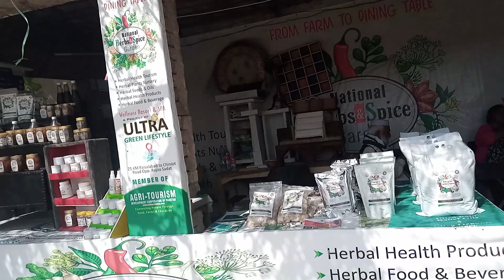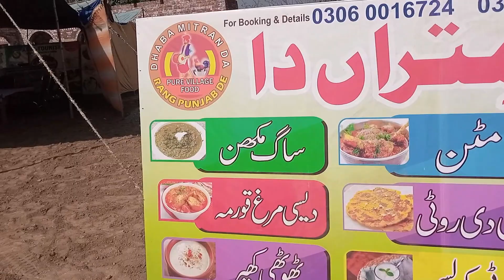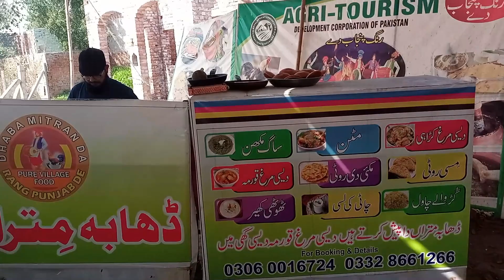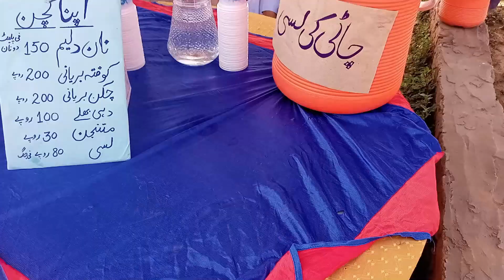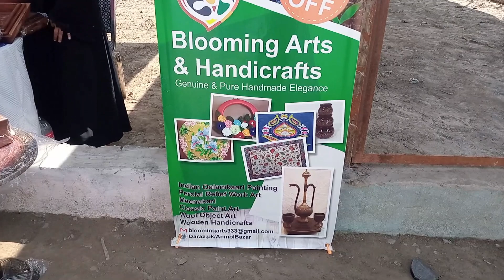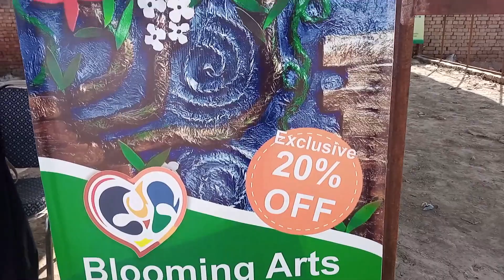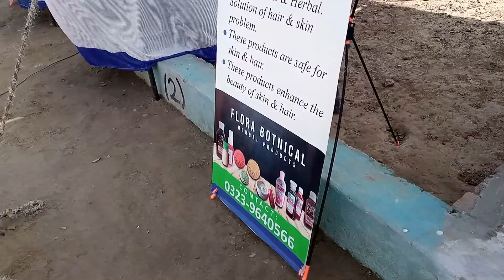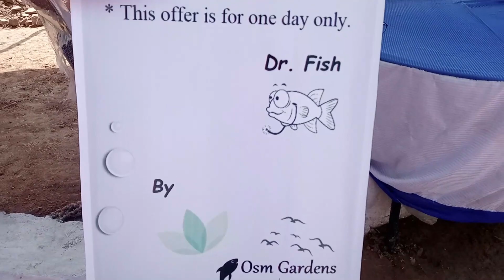Stalls | Agricultural Tourism Pakistan | Faisalabad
Different stalls which represents culture of Pakistan...